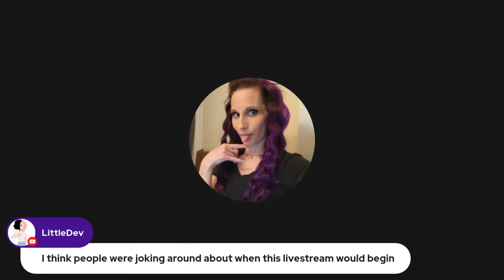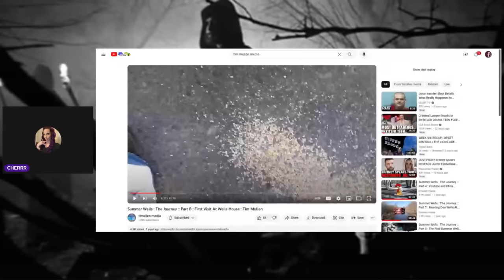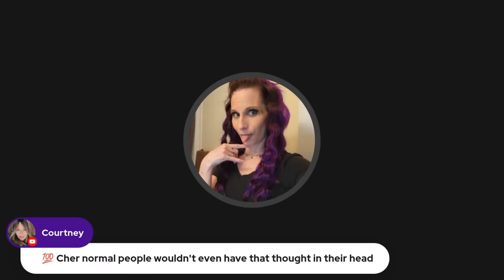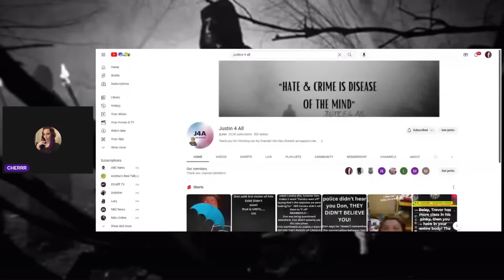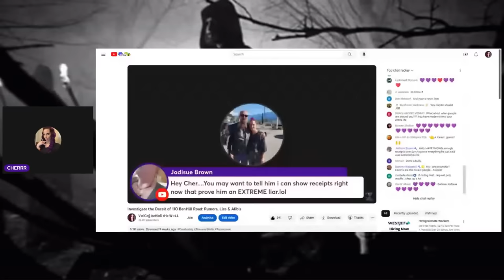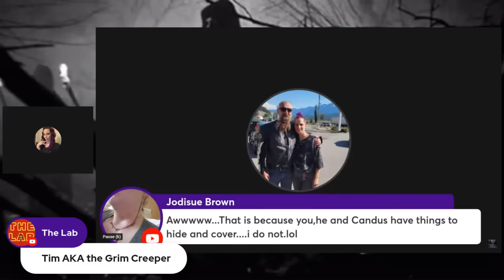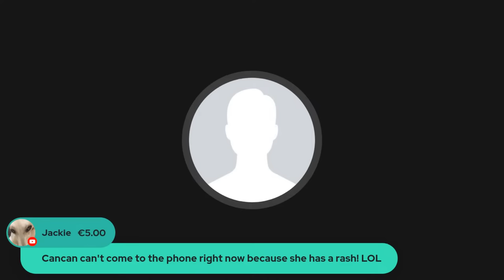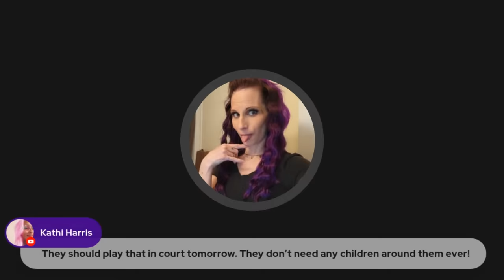WE BURN BON \ SUSPECT #4 TIMOTHY THE SANDMAN MULLEN pt2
/Everything Tim Mullen
Open Panel
And I've got some things together
I believe he's definitely upset in some recent slip ups and he's not been nor will he ever fool any of us
Tim mullen is 1000% a suspect and if he isn't he can go ahead and prove me wrong so you have a bunch of suspects all doing nothing but helping eachother.
The family and friends according to law enforcement is all suspect. Everything and everyone's still on the table and they went on to actually list
Mom,dad and grandus neighbors and others and THOSE CLOSEST TO SUMMER WITHIN HER CHURCH so while don wells gets angry we go after the church
Some church members and possibly the pastor and others and Robin we know was the closet and we know Tim enjoys that church and that he's been videographer for the church and taking pictures alot and has even in his words possibly ran into candus before which her kids maybe even he photographed them before too.   Weird.  Again those videos are Alibis  in my opinion
Let's talk about a SUSPECT that is definitely top of my list!
Wild

🧿 if you'd like to support the platform so that i can keep spending more & more time digging into these cases that take hold of our hearts.
Below are a few ways to do so.
Thank you very much for the extra support.
Bringing the truth and unedited voices to y'all from the people that are involved in these high profile cases is what I'm passionate about and always have been since as far back as I can remember.
Thanks again 💜🌬🤫🚆💪

📌▪️📌. MMMEEERRRCCCHHH 📌▪️📌

✨️ Twitter9
VoiCes BeHiNd ThE wAll

SEND ME INFORMATION ON ANY CASE.